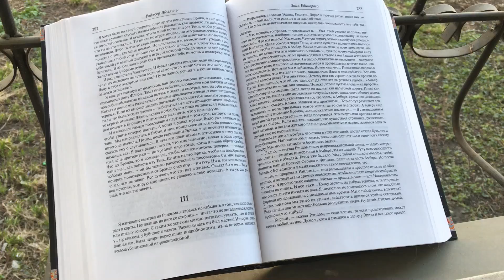Алма- Ата. Всем привет из карантина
Или как я провел утро:) 31 марта 2020